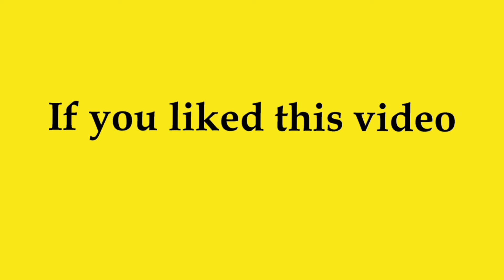The Lights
This flash fiction tale is included in the book "A mirror for mankind",  by Alejandro Córdoba Sosa, illustrated by Meli Valdés Sozzani.
Video con subtítulos en español.